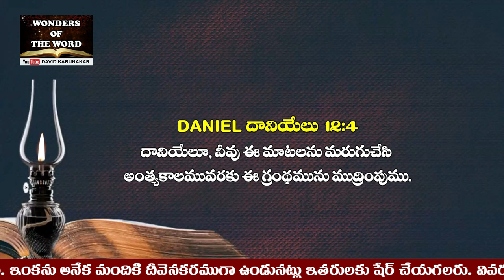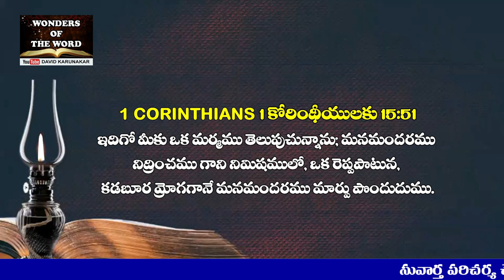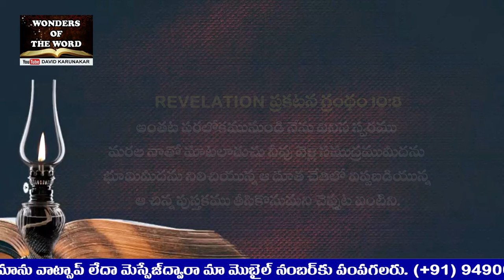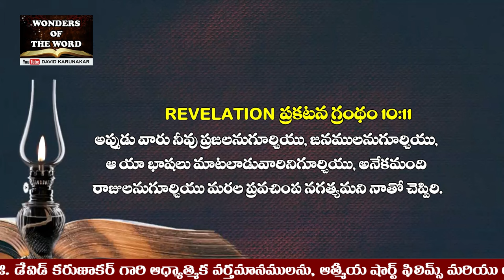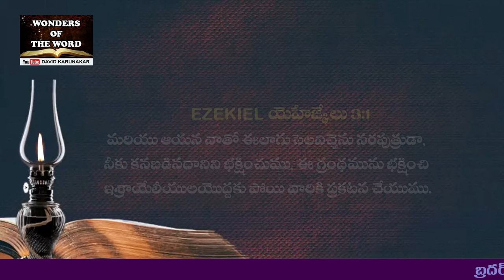బలిష్ఠుడైన వేరొక దూత పరలోకమునుండి దిగివచ్చుట చూచితిని / Revelation Chapter 10 ప్రకటన గ్రంథం 10:1-11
ప్రకటన గ్రంథం 10:1 బలిష్ఠుడైన వేరొక దూత పరలోకమునుండి దిగివచ్చుట చూచితిని. ఆయన మేఘము ధరించుకొని యుండెను, ఆయన శిరస్సుమీద ఇంద్రధనుస్సుండెను; ఆయన ముఖము సూర్యబింబమువలెను ఆయన పాదములు అగ్నిస్తంభములవలెను ఉండెను.
ప్రకటన గ్రంథం 10:2 ఆయన చేతిలో విప్ప బడియున్న యొక చిన్న పుస్తకముండెను. ఆయన తన కుడిపాదము సముద్రముమీదను ఎడమ పాదము భూమి మీదను మోపి,
ప్రకటన గ్రంథం 10:3 సింహము గర్జించునట్లు గొప్ప శబ్దముతో ఆర్భటించెను. ఆయన ఆర్భటించినప్పుడు ఏడు ఉరుములు వాటివాటి శబ్దములు పలికెను.
ప్రకటన గ్రంథం 10:4 ఆ యేడు ఉరుములు పలికినప్పుడు నేను వ్రాయబోవుచుండగాఏడు ఉరుములు పలికిన సంగతులకు ముద్రవేయుము, వాటిని వ్రాయవద్దని పరలోకమునుండి యొక స్వరము పలుకుట వింటిని.
ప్రకటన గ్రంథం 10:5 మరియు సముద్రముమీదను భూమిమీదను నిలిచియుండగా నేను చూచిన ఆ దూత తన కుడిచెయ్యి ఆకాశముతట్టు ఎత్తి
ప్రకటన గ్రంథం 10:6 పరలోకమును అందులో ఉన్న వాటిని, భూమిని అందులో ఉన్నవాటిని, సముద్రమును అందులో ఉన్న వాటిని సృష్టించి, యుగయుగములు జీవించుచున్న వానితోడు ఒట్టుపెట్టుకొనిఇక ఆలస్యముండదు గాని
ప్రకటన గ్రంథం 10:7 యేడవ దూత పలుకు దినములలో అతడు బూర ఊదబోవుచుండగా, దేవుడు తన దాసులగు ప్రవక్తలకు తెలిపిన సువార్తప్రకారము దేవుని మర్మము సమాప్తమగునని చెప్పెను.
ప్రకటన గ్రంథం 10:8 అంతట పరలోకమునుండి నేను వినిన స్వరము మరల నాతో మాటలాడుచునీవు వెళ్లి సముద్రముమీదను భూమిమీదను నిలిచియున్న ఆ దూత చేతిలో విప్పబడియున్న ఆ చిన్న పుస్తకము తీసి కొనుమని చెప్పుట వింటిని.
ప్రకటన గ్రంథం 10:9 నేను ఆ దూత యొద్దకు వెళ్లిఈ చిన్న పుస్తకము నాకిమ్మని అడుగగా ఆయనదాని తీసికొని తినివేయుము, అది నీ కడుపుకు చేదగును గాని నీ నోటికి తేనెవలె మధురముగా ఉండునని నాతో చెప్పెను.
ప్రకటన గ్రంథం 10:10 అంతట నేను ఆ చిన్న పుస్తకమును దూత చేతిలోనుండి తీసికొని దానిని తినివేసితిని; అది నా నోటికి తేనెవలె మధురముగా ఉండెనుగాని నేను దానిని తిని వేసిన తరువాత నా కడుపుకు చేదాయెను
ప్రకటన గ్రంథం 10:11 అప్పుడు వారునీవు ప్రజలనుగూర్చియు, జనములనుగూర్చియు, ఆ యా భాషలు మాటలాడువారినిగూర్చియు, అనేకమంది రాజులనుగూర్చియు మరల ప్రవచింప నగత్యమని నాతో చెప్పిరి.